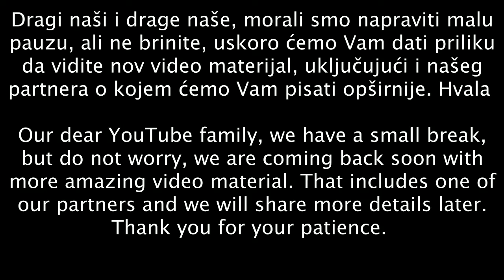VAŽNO YOUTUBE OBAVEŠTENJE MOLIMO POGLEDAJTE, IMPORTANT YOUTUBE ANNOUNCEMENT!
@Eastern European_EEU
Poštovanje, želeo bih da Vam zahvalim na Vašoj podršci. Takođe, želeo bih Vas zamoliti za malu uslugu jer mi je potrebna podrška za moj drugi projekat putem YouTubea. Ovo je potpuno novi kanal, a biće puno zanimljivih videozapisa o zabavi, humoru, životinjama, misterijama i zanimljivim činjenicama. Kliknite na dati link i on će vas odvesti direktno na moj kanal:

Hvala Vam unapred. Vaš Eastern European_EEU

Поштовање, желим да Вам се захвалим на подршци. Такође, желим да Вас замолим за малу услугу, јер ми је потребна ваша подршка за мој други пројекат путем ЈуТјуба. Ово је потпуно нови канал и биће пуно занимљивих видео записа о забави, хумору, животињама, мистеријама и занимљивим чињеницама.  Само кликните на доњи линк или га копирајте и налепите на рачунар, лаптоп или мобилни телефон и он ће вас одвести директно на мој канал:

 Хвала унапред